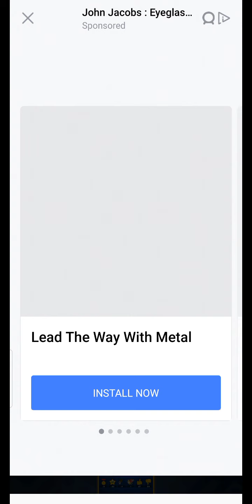Ludo king game